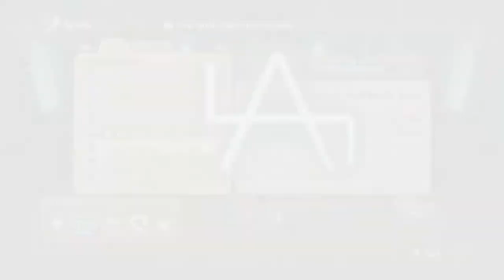Ni no Kuni: Wrath of the White Witch [8] Two Trials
I didn't expect to almost immediately get stomped in my first non-solo battle. Got some really suicidal teammates.